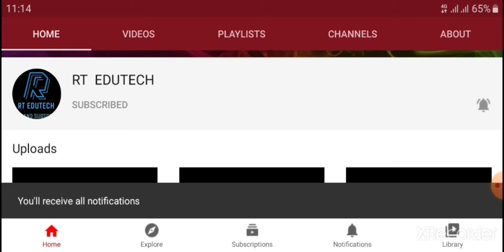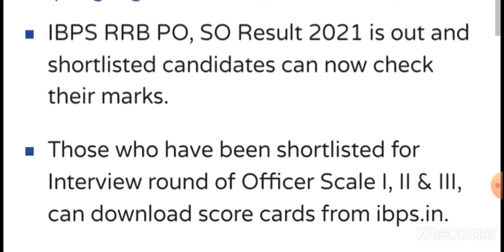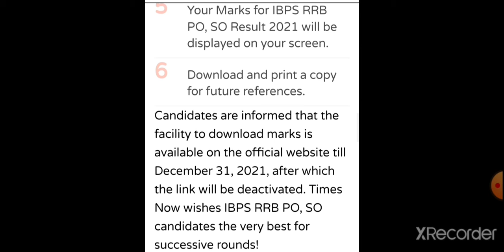IBPS RRB PO,SO RESULT 2021:MARK FOR CANDIDATES SHORTLISTED FOR OFFICER SCALE 1,2,3 RELEASED